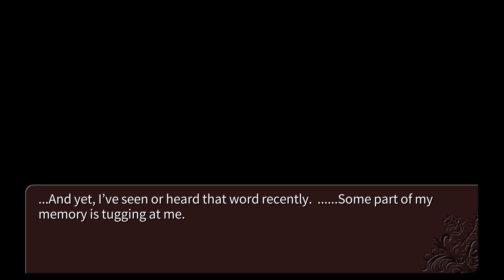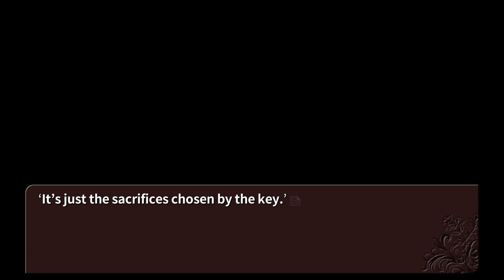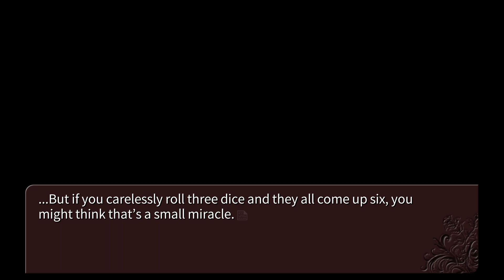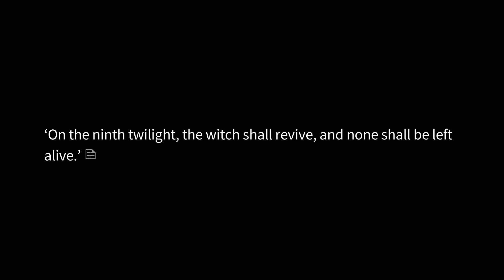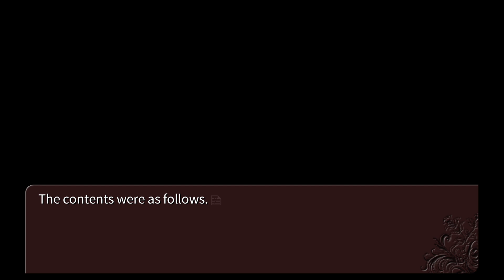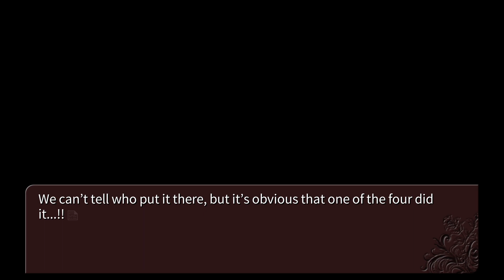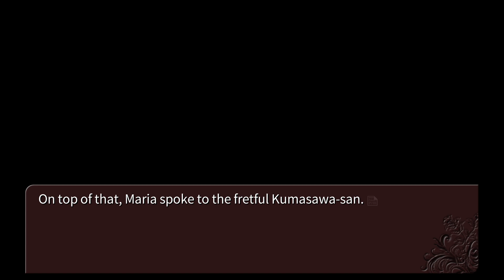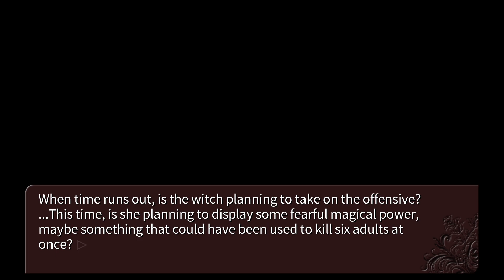Relax and Get Comfortable with Umineko When They Cry PART 15: So Who's Next?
A tough decision needs to be made.

Nobody asked for this series. Probably nobody wants this series from me. But I've taken it upon myself to now experience what is regarded as one of the best visual novels out there, in a series that will probably take me all of this year to finish.

Let's Play Umineko When They Cry (Questions Arc) PART 15